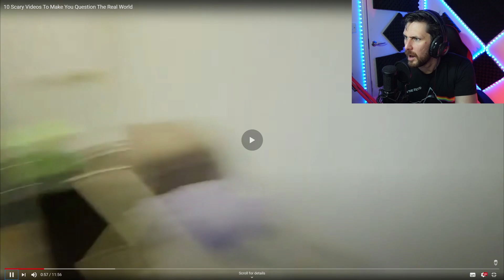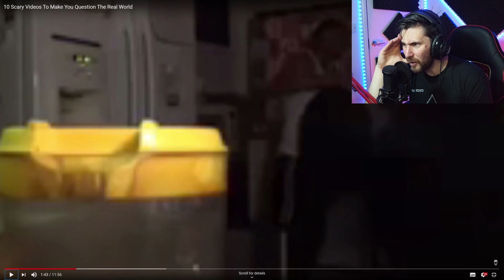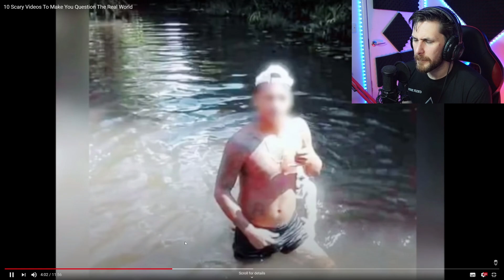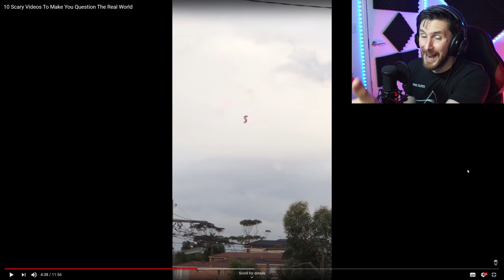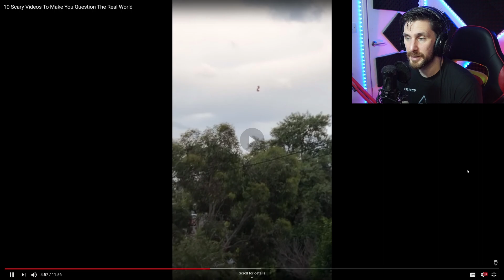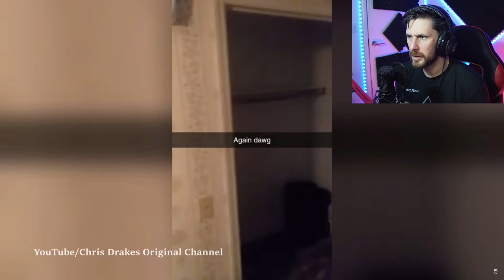STRANGEST THINGS CAUGHT ON CAMERA - SANDBOXTEN REACTION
We take a look at the most stranges things caught on camera today and holly molly some of these things are just too creapy to explain so you have to see for yourself. Here is his link: